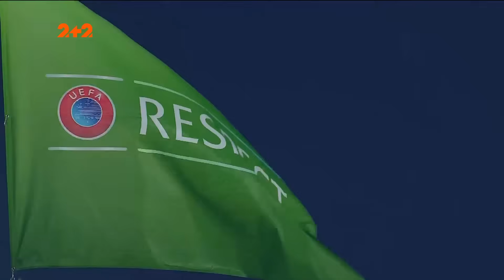Аріс Салоніки – Динамо Київ. Повний матч. 1 матч 3-го кола Ліги конференцій УЄФА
10 серпня, відбувся перший матч 3-го кваліфікаційного раунду Ліги конференцій, в якому зустрілися «Аріс» та київське «Динамо». Поєдинок пройшов у Салоніках на стадіоні імені Клеантіса Вікелідіса. Дивіться повну версію матчу!